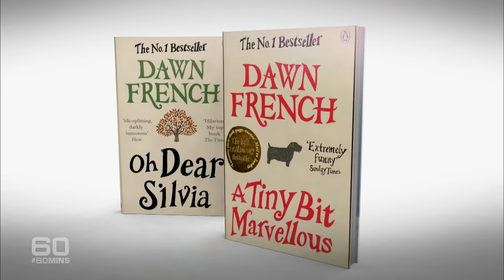60 Minutes Australia: A New Dawn (2015)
Dawn French is the roly-poly, rambunctious queen of UK comedy. We know her as one half of French and Saunders – perhaps the most successful British female comic act in history. She was the Vicar of Dibley for 13 straight series. And she's a successful author and novelist to boot. Now Dawn French is coming to Australia with her one-woman show that sold out across the UK. But for all her public brashness, Dawn is a remarkably private person. Fame, she says, is “toxic” and she avoids it at all costs. So when Liz Hayes had the opportunity to spend some quiet time with her in the beautiful corner of southern England she calls home, it was an offer too good to refuse.

Producer: Gareth Harvey